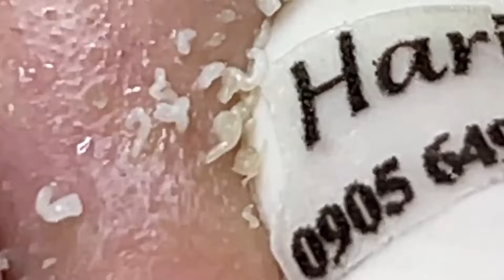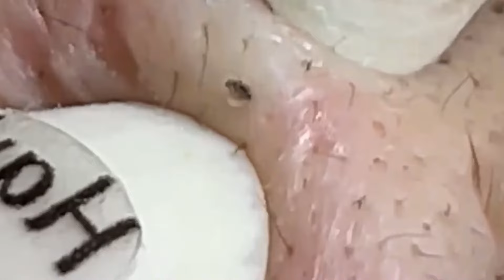وقت العمل على الابواب 813